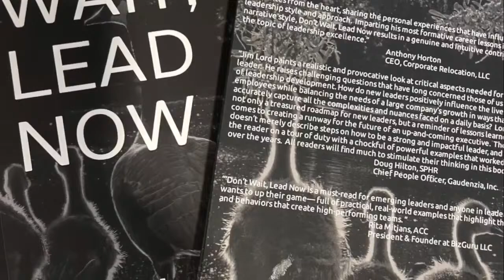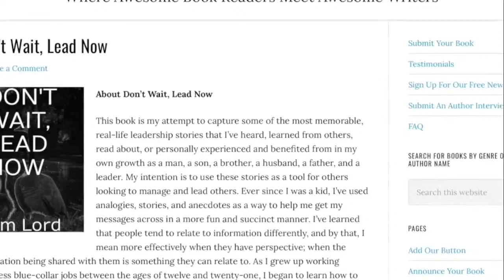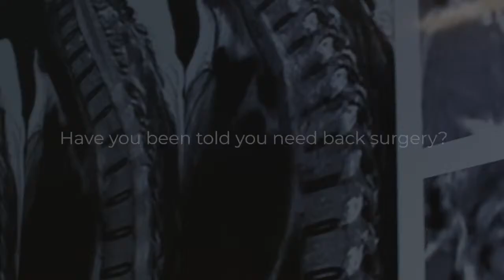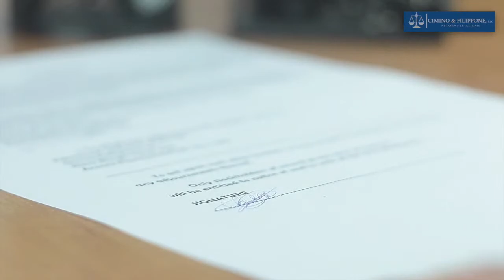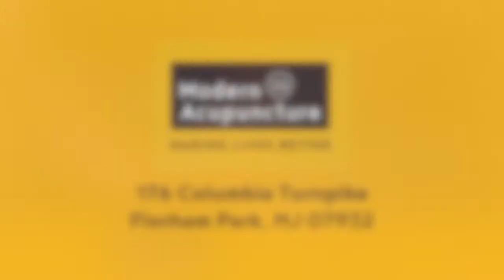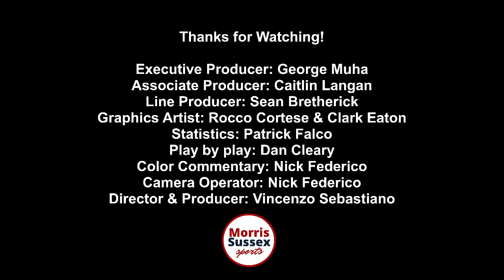Girls Softball: Sparta vs High Point